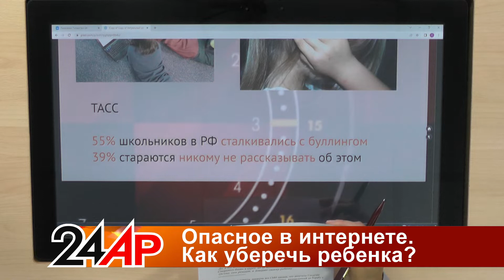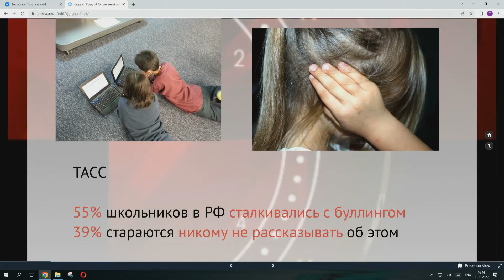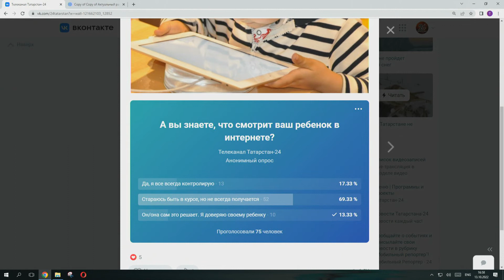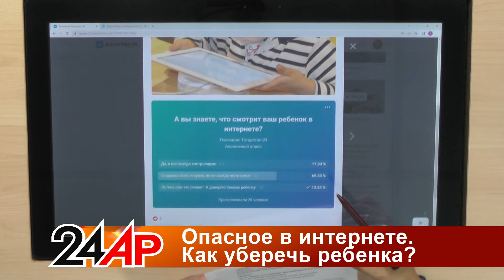Актуальный разговор - Опасное в интернете: как уберечь ребенка?